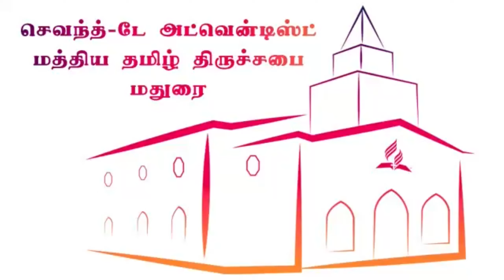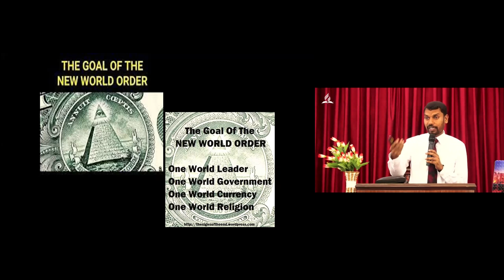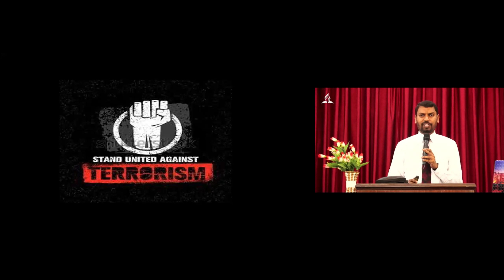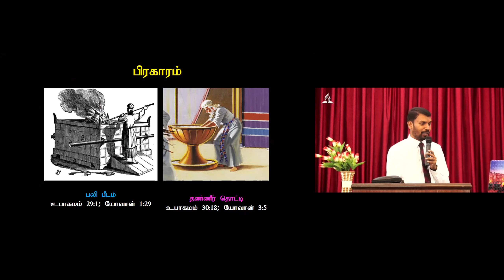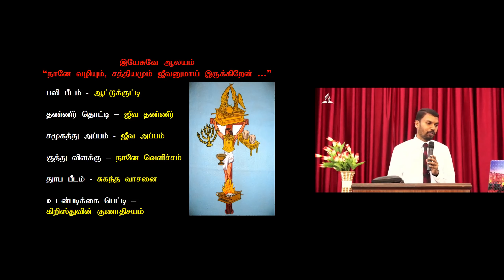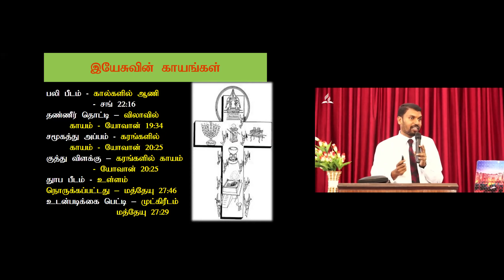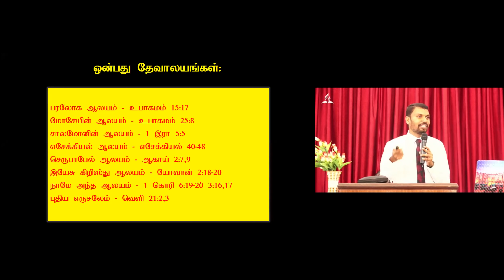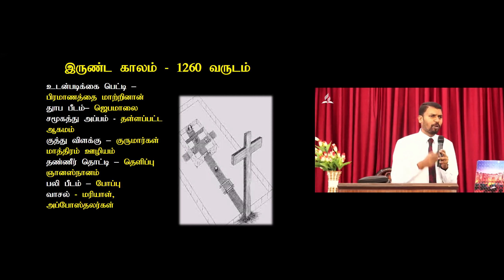SDA MCTC || THE TEMPLE CHRIST CAME TO BUILD! || PR.JOHN KISH